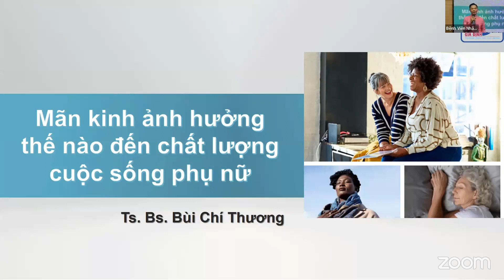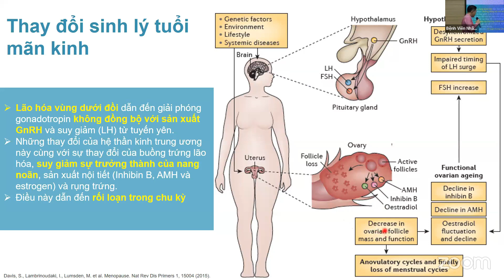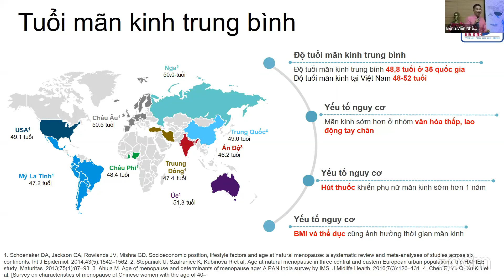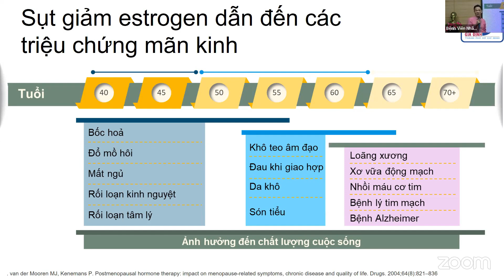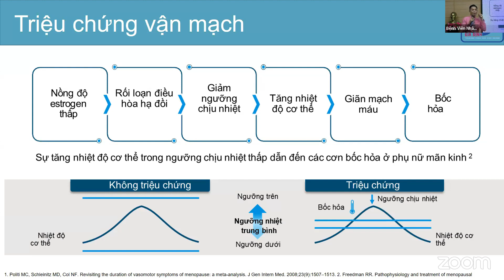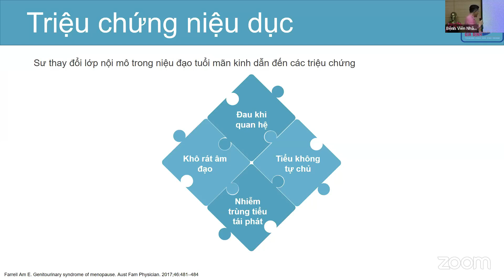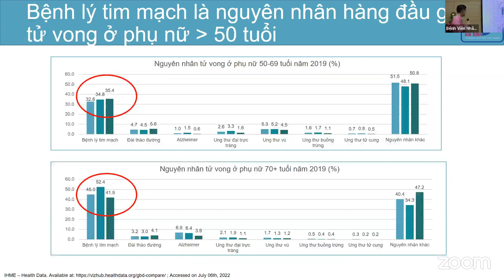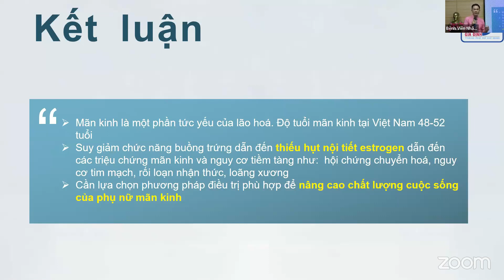SINH HOẠT KHOA HỌC: "MÃN KINH ẢNH HƯỞNG THẾ NÀO ĐẾN CHẤT LƯỢNG CUỘC SỐNG PHỤ NỮ ?"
Chuyên đề do TS.BS Bùi Chí Thương - Trưởng khối Sản Bệnh viện Nhân dân Gia Định trình bày. Kính mời quý đồng nghiệp quan tâm theo dõi.